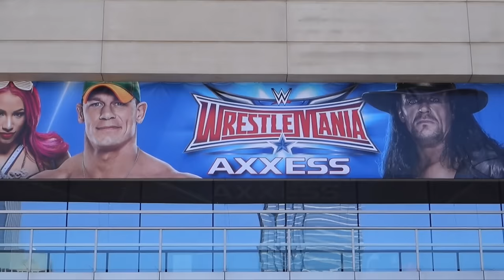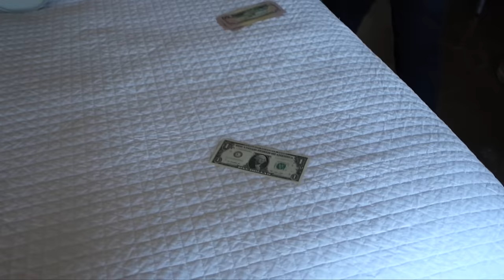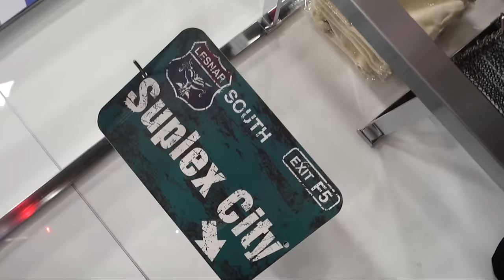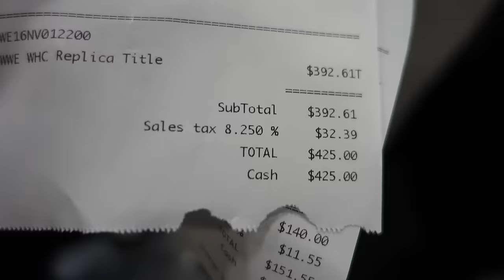Wrestlemania 32 Vlog - Merchandise Store at Axxess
Arriving in Dallas, Texas for WWE Wrestlemania 32!

On our first two days we saw Dallas Mavericks Vs New York Knicks at American Airlines Center and visited the WWE Axcess merchandise super store at Kay Bailey Hutchison Convention Center.

My brother and I have been fans of WWE for as long as we can remember and when we found out we were getting the chance to meet some of their top tier Superstars & Divas it was as if we had won the lottery…

Many of you are probably wondering how we gained this kind of AAA access? Well here’s how… While on air at 104.4 Virgin Radio Dubai for the best part of 5 years, WWE Middle East started to take notice of how big a fan I really am. They were looking for someone in the public eye to fly the flag for the WWE Universe in the region and what better time than the same month names like Sami Zayn, AJ Styles, Kevin Owens, The New Day, The Big Show, Kalisto, Natalya, Alicia Fox and more are heading to Dubai for WWE Live ‘Dune Bash’!

With the trip to Dallas, Texas being our first ever Wrestlemania experience a few of my friends thought we might be sick of the product after NXT, Axxess, Hall of Fame, Wrestlemania 32 itself and Raw… The truth? HELL NO! We loved every minute and at the time of writing I’ve already booked our accommodation for WWE Wrestlemania 33 Orlando, Florida! So if you’re thinking about making the trip, you should definitely do it.